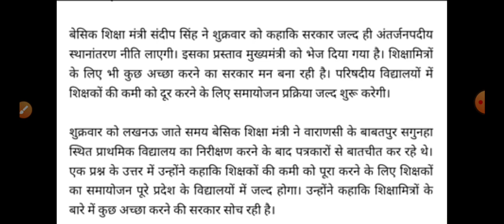UP PRIMARY TEACHER VACANCY 2022 LATEST NEWS | यूपी प्राथमिक शिक्षक भर्ती | UP PRT SUPERTET | UP STET